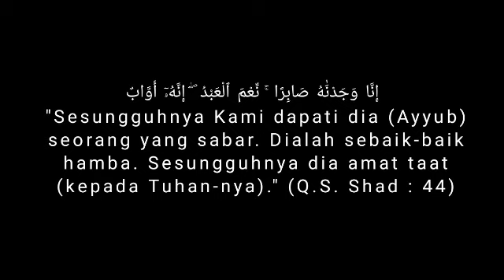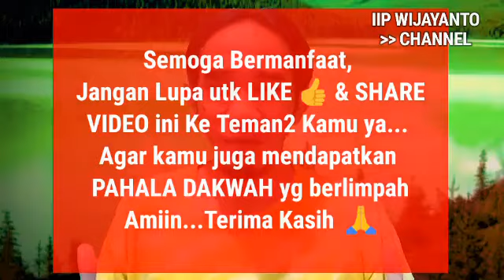Saat kamu BOSAN dgn MANTAN, itulah saatnya dia akan mulai menghubungimu